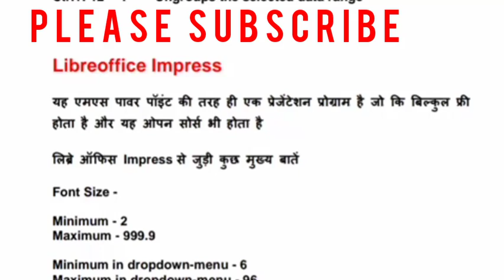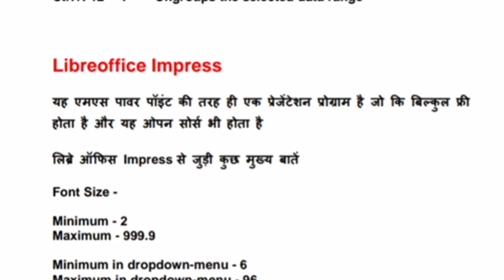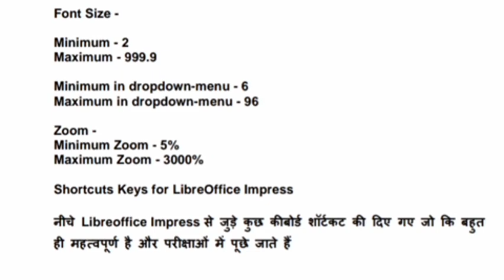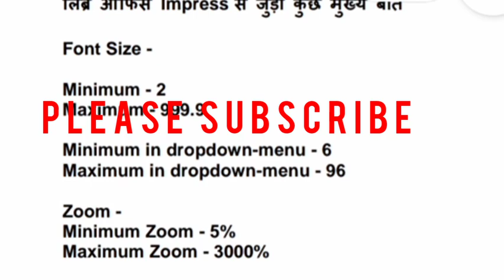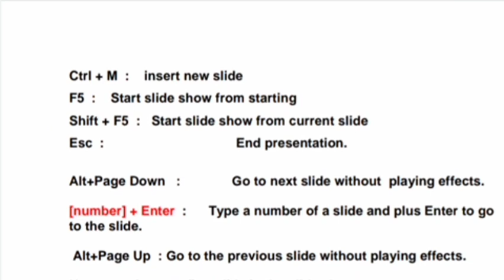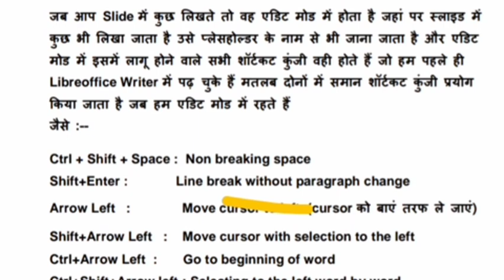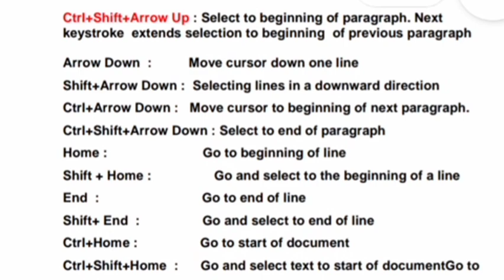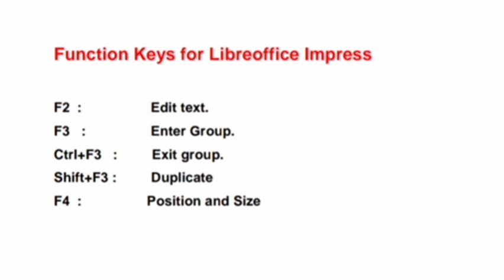olevel libreoffice Writer ll O level exam January 2023 ll What Is LEBROFFICE Writer Explain By A. S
T

50 MCQ For O level exam
10 MCQ Q. Class 5

10 most Important Mcq question in Hindi

class 2
olevel by ahamad sir
10 most important questions by ahamad sir

Your Query